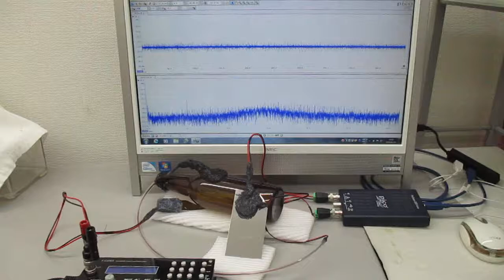オーダーメード対応超音波発振制御プローブの製造技術（特性テスト）